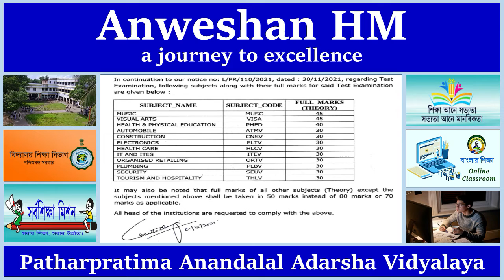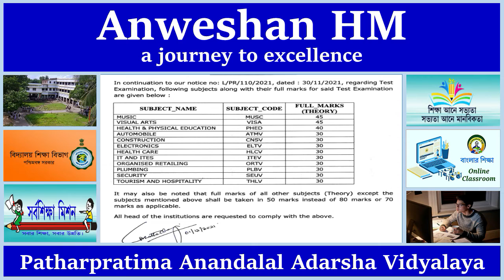WBCHSE Test Exam Update || HS Test Exam Notification || HS Subjects Theory Marks Update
In this video I explained about WBCHSE Test Exam Update, HS Test Exam Notification, HS Subjects Theory Marks Update,